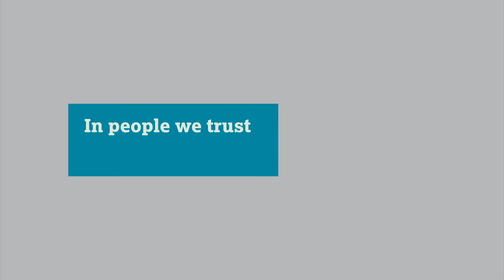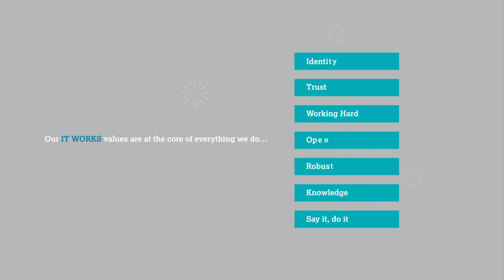Imtech, In people we trust